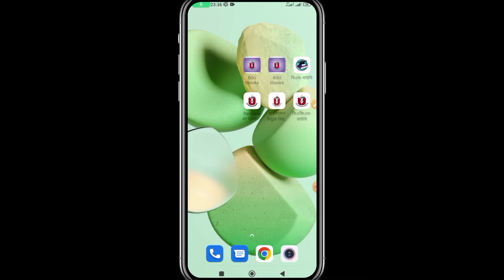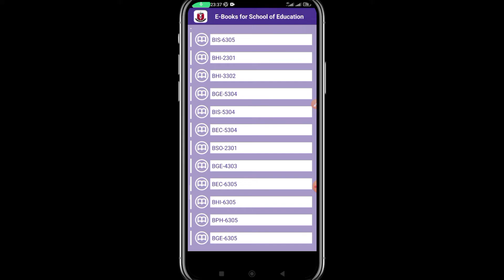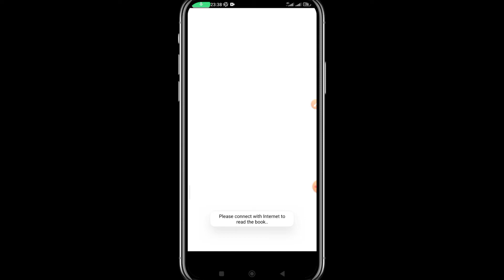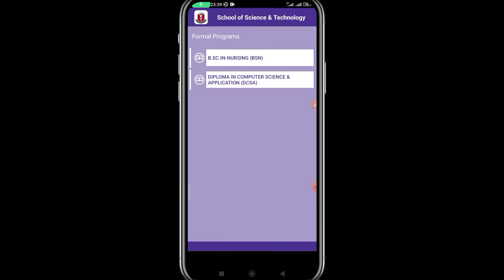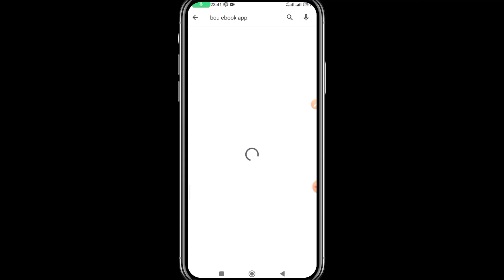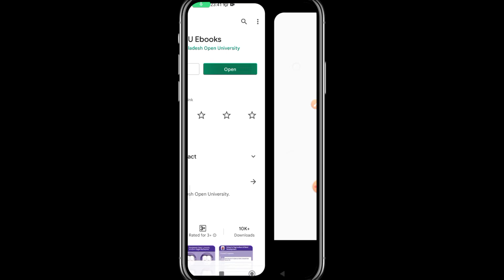Open university students app2 || উন্মুক্ত বিশ্ববিদ্যালয়ের শিক্ষার্থীদের জন্য অ্যাপস || bou_apps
🌹🌹🌹🌹🌹🌹 দৃৃষ্টি আকর্শন 🌹🌹🌹🌹🌹🌹🌹🌹
🌹🌹🌹🌹🌹🌹Sight Attraction🌹🌹🌹🌹🌹🌹
Email for any reason including